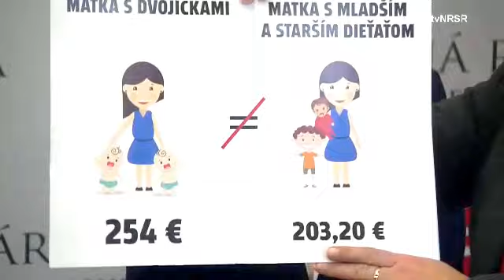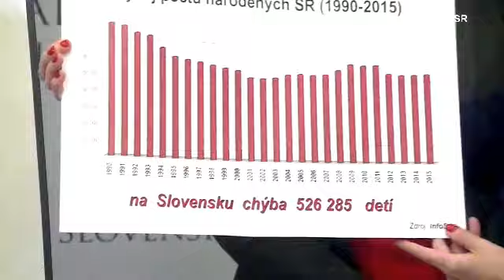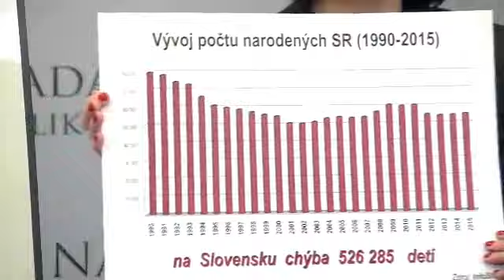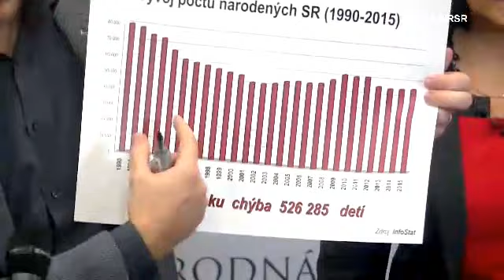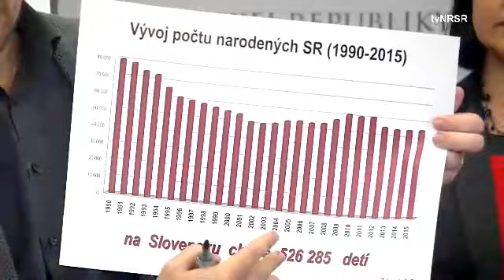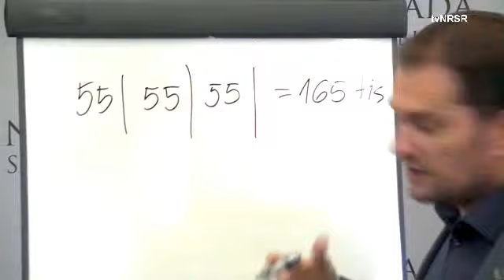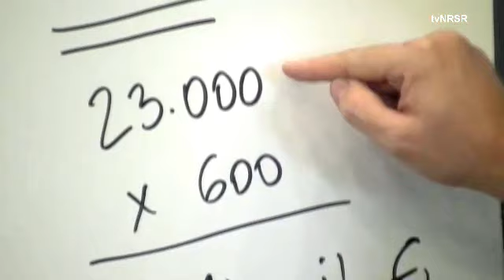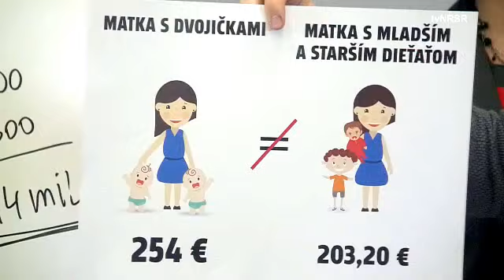Slovensko extrémne rýchlo starne, vláda sa však ďalej venuje len svojim kšeftom a hlúpostiam